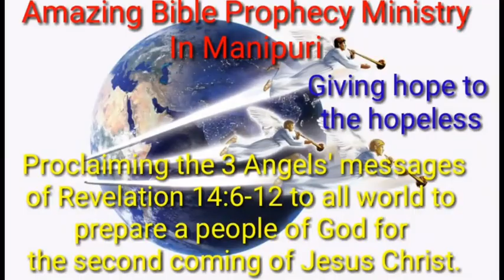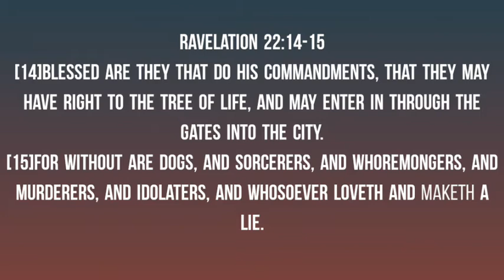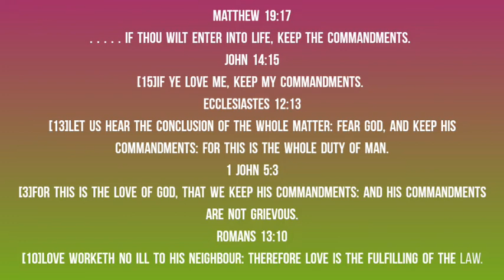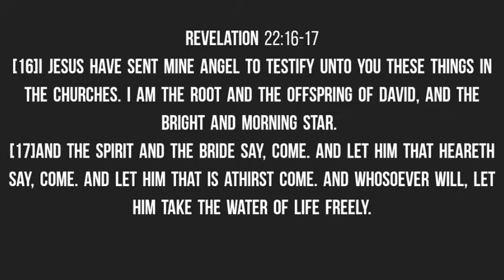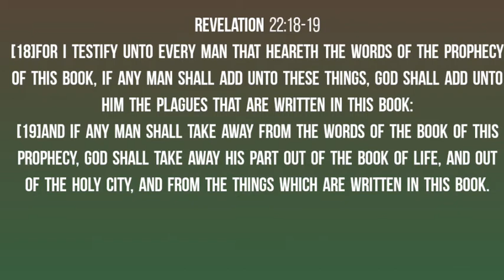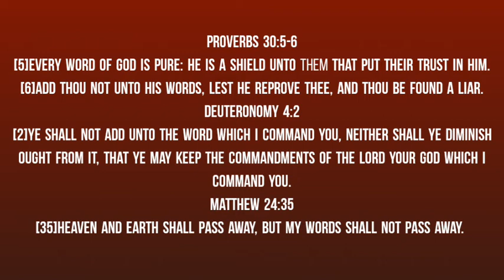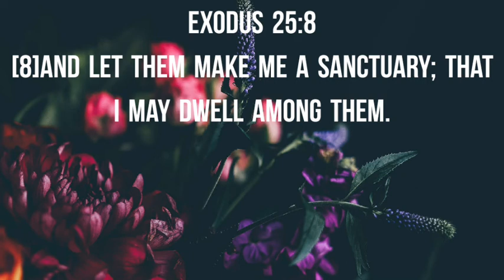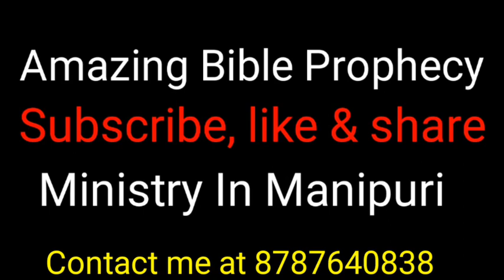Revelation 22 part 2, Episode 49,Kanana Ishworgi Leibakta chatkani (Who will enter God's kingdom?)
Revelation 22 part 2
Episode 49
Who will enter God's kingdom?

Ravelation 22:14-15
[15]For without are dogs, and sorcerers, and whoremongers, and murderers, and idolaters, and whosoever loveth and maketh a lie.

Matthew 19:17
. . . . . if thou wilt enter into life, keep the commandments.
John 14:15
[15]If ye love me, keep my commandments.
Ecclesiastes 12:13
[13]Let us hear the conclusion of the whole matter: Fear God, and keep his commandments: for this is the whole duty of man.
1 John 5:3
[3]For this is the love of God, that we keep his commandments: and his commandments are not grievous.
Romans 13:10
[10]Love worketh no ill to his neighbour: therefore love is the fulfilling of the law.

Revelation 22:16-17
[17]And the Spirit and the bride say, Come. And let him that heareth say, Come. And let him that is athirst come. And whosoever will, let him take the water of life freely.

Isaiah 55:1
[1]Ho, every one that thirsteth, come ye to the waters, and he that hath no money; come ye, buy, and eat; yea, come, buy wine and milk without money and without price.

Proverbs 30:5-6
[5]Every word of God is pure: he is a shield unto them that put their trust in him.
[6]Add thou not unto his words, lest he reprove thee, and thou be found a liar.
Deuteronomy 4:2
[2]Ye shall not add unto the word which I command you, neither shall ye diminish ought from it, that ye may keep the commandments of the LORD your God which I command you.
Matthew 24:35

Revelation 22:20,21
[20]He which testifieth these things saith, Surely I come quickly. Amen. Even so, come, Lord Jesus.